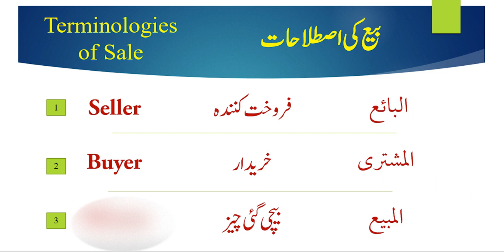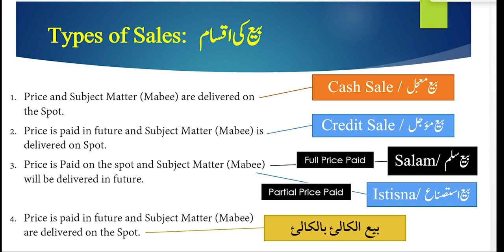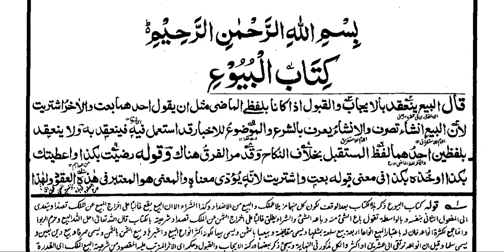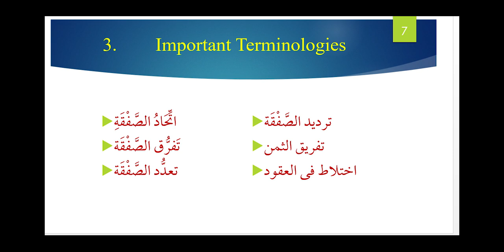P-1: Hidayah | درس ہدایہ شریف | کتاب البیوع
This lesson has been delivered in Course تخصص فی فقہ المعاملات المالیہ in Jamiah Qamr-ul-Islam F6, Islamabad by October 19, 2022.

In this clip following lesson has been covered:
قال: "البيع ينعقد بالإيجاب والقبول. إلا إذا بين كل واحد؛ لأنه صفقات معنى.